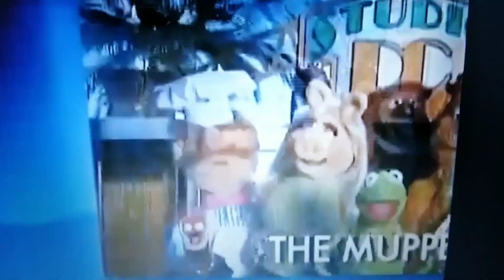Studio DC but only when Fozzie Bear is on screen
Today, we will be looking at the screentime of that furry and funny frontman, Fozzie Bear as he appears in the Studio DC specials (2008), mostly appearing in the second one